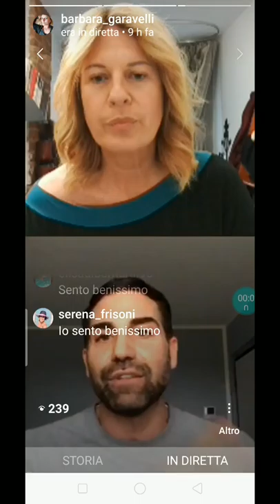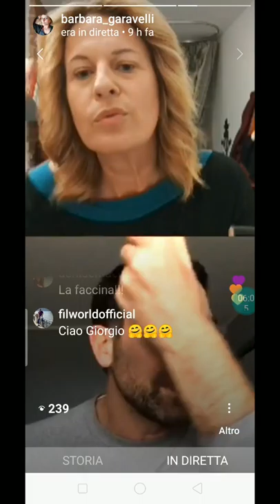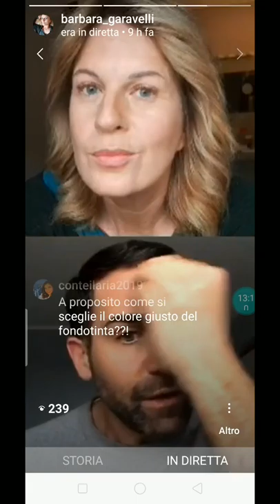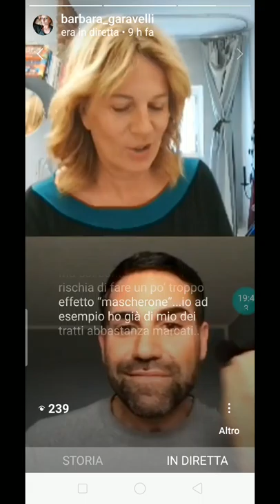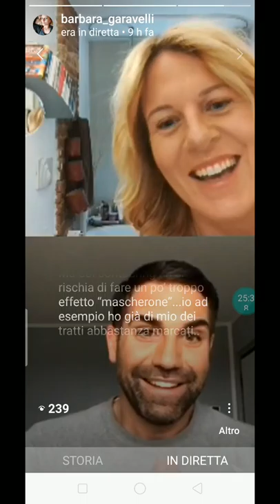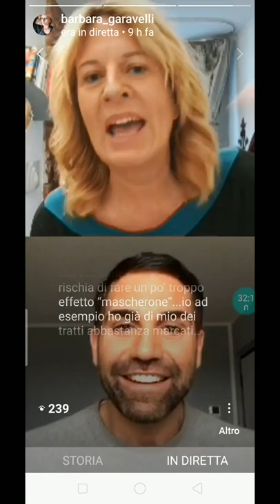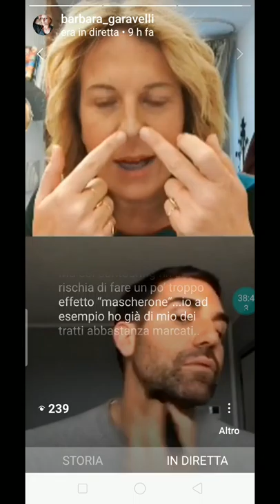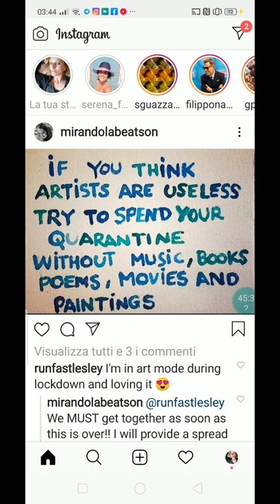Tutorial di contouring by Giorgio Forgani, makeup artist e Ambassador di Pupa